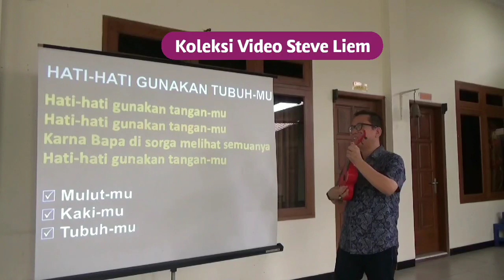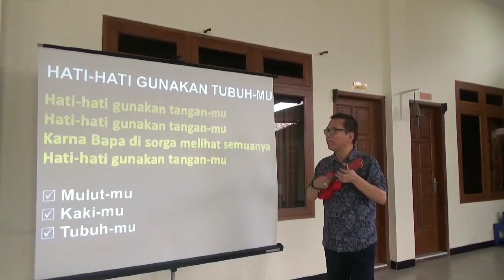Ukulele Lagu Anak Sekolah Minggu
"Hati-Hati Gunakan Tubuh-mu"